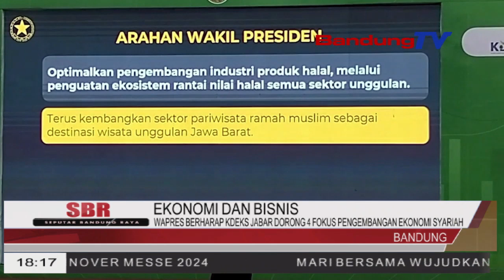WAPRES BERHARAP KDEKS JABAR DORONG 4 FOKUS PENGEMBANGAN EKONOMI SYARIAH